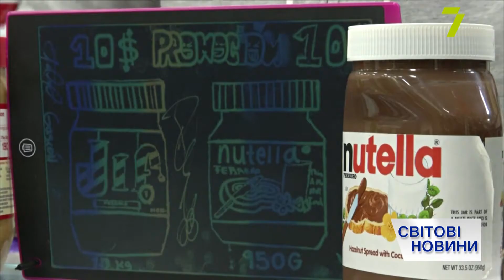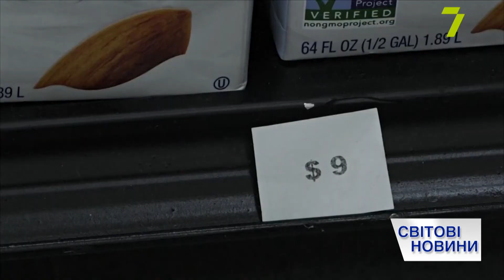Выпуск международных новостей за 12:00 19 декабря